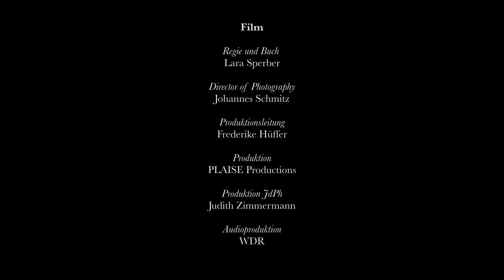FLÜSSE - Der Film zur Herbsttournee 2023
Unsere Herbstarbeitsphase 2023 ist auch der Beginn unserer Composer in Residence-Saison mit Matthias Pintscher. Sein Orchesterstück »Neharot« haben wir in lyrische Bilder übersetzt, die die Kraft der Musik einfangen.

FLÜSSE
Herbst 2023

DIRIGENT
Matthias Pintscher
Composer in Residence der Saison 2023/24

MUSIK
Matthias Pintscher: Neharot für Orchester (2020)
Mit freundlicher Genehmigung von Bärenreiter

REGIE UND BUCH
Lara Sperber

Johannes Schmitz

PRODUKTIONSLEITUNG
Frederike Hüffer

PRODUKTION
PLAISE Productions

AUDIOPRODUKTION
WDR Westdeutscher Rundfunk
Aufnahme des Konzerts am 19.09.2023 in der Kölner Philharmonie

GEFÖRDERT VON
GVL
HMWK
Deutsche Bank
Kuratorium der Jungen Deutschen Philharmonie
Aventis Foundation